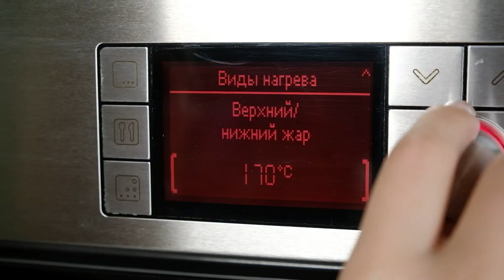Силиконовый Контейнер Ultimate 1 литр Tupperware Терияки Маринад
👍 Компания Tupperware сегодня – это огромный ассортимент изделий для хранения продуктов питания, сохранения их свежести, приготовления и транспортировки пищи.

✅ Идеи, от «умных» изделий для микроволновой печи и надёжных холодильных систем до современных решений «с собой», позволяют экономить упаковку, сырьё, энергию и, что немаловажно, деньги – день за днём.

Переходите по ссылке 👆 и регистрируйтесь в компании Tupperware.

Регистрируясь в компании Tupperware, у вас есть возможности, которые вы сами выбираете для себя:
- Доход 25% от продажи Изделий Tupperware
- Подарки
- Бесплатное обучение
- Возможность Путешествовать
- Продвижение по карьерной лестнице: Консультант - Менеджер - Директор - Руководитель Студии или Дистрибьютор

Дистрибьюторный Центр компании Tupperware: г. Ноябрьск, ул. Советская, 76

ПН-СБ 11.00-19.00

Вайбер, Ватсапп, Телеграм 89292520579